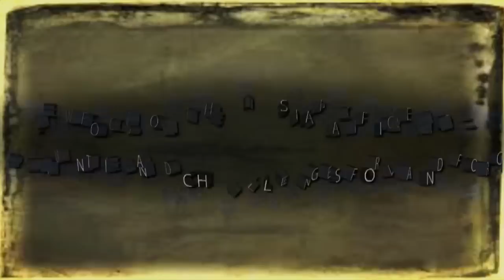Pacific Armies Management Seminar XXXVIII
Video shown at closing ceremony of the Pacific Armies Management Seminar 38 in Dhaka Bangladesh. This video shows the durability of the seminar which has brought together senior Army leaders in the Pacific for 36 years.